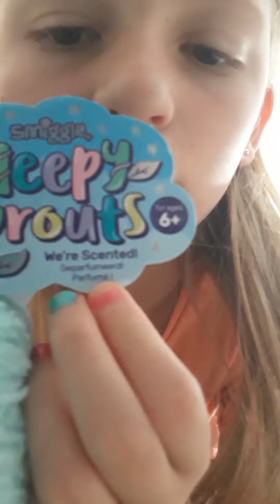Vlog #4!!!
I am sooo sorry that the video was cut short!!! I had a limit to how long I was allowed to record for which was 4:59!!! So I am really sorry about that!!! Just so you know I will be recording a part #2 for you guys so don't worry!!!